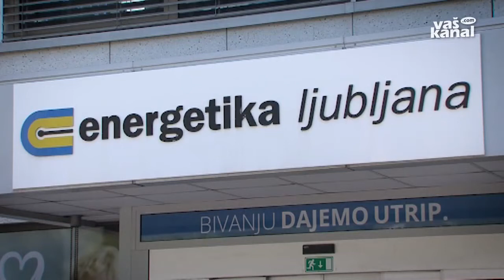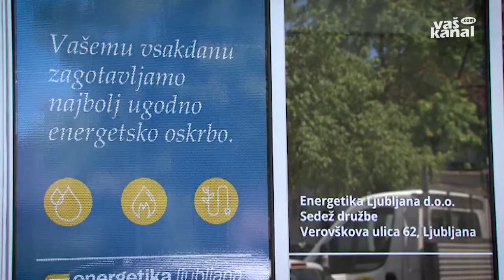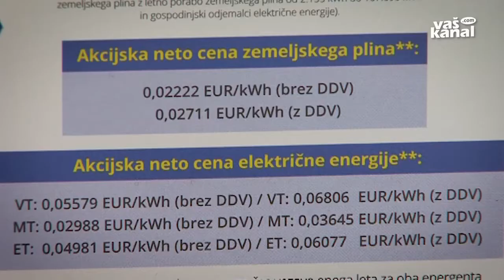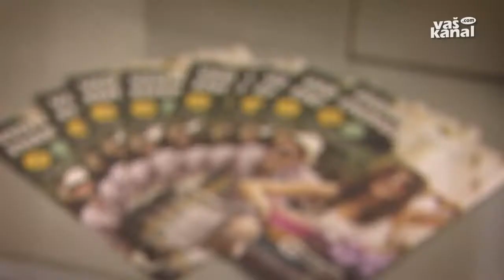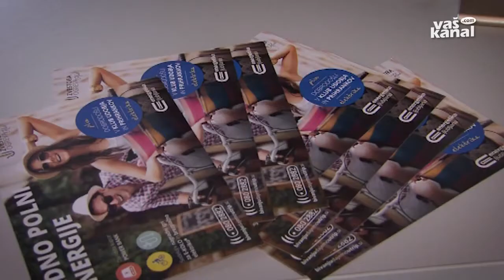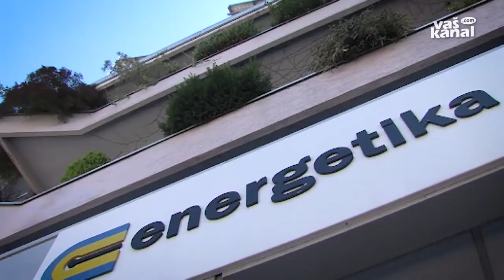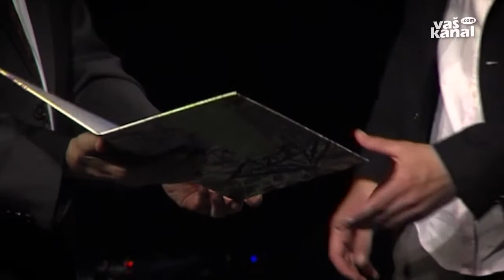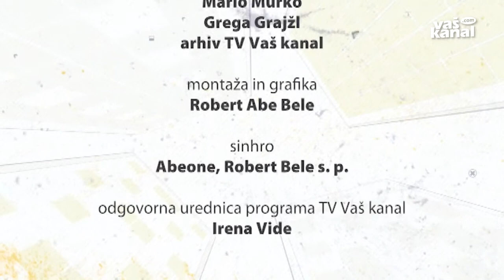Sprehod po Ljubljani, 26. september 2017